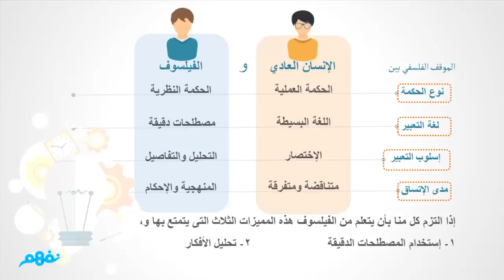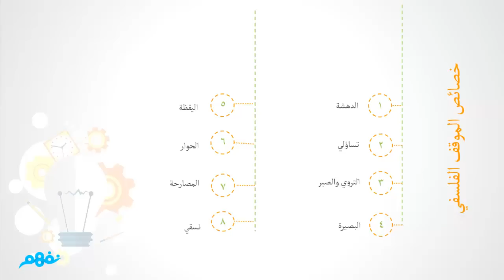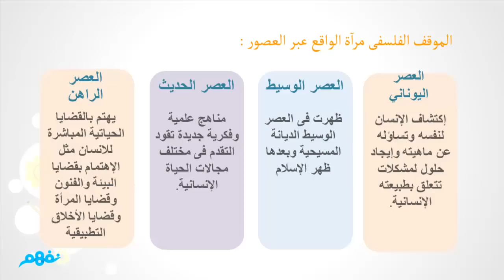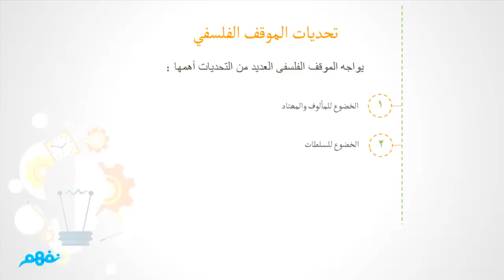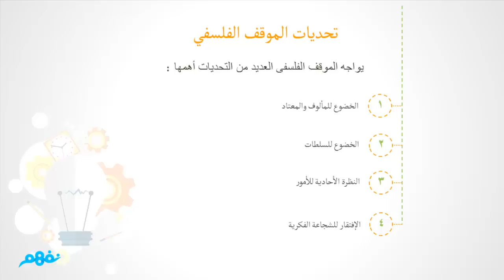طبيعة الموقف الفلسفي | الفلسفة والمنطق | للصف الثاني الثانوي | المنهج المصري | نفهم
Nafham
 نفهم - نتعلم ببساطة
مصادر: